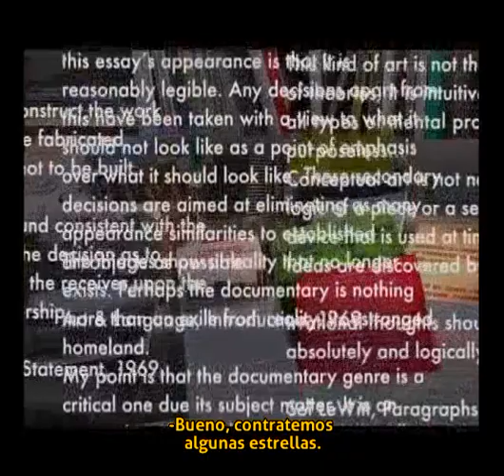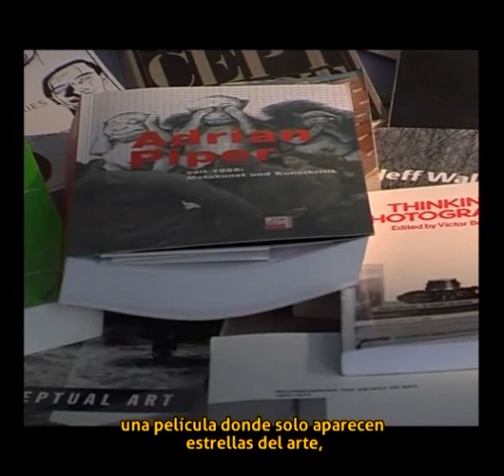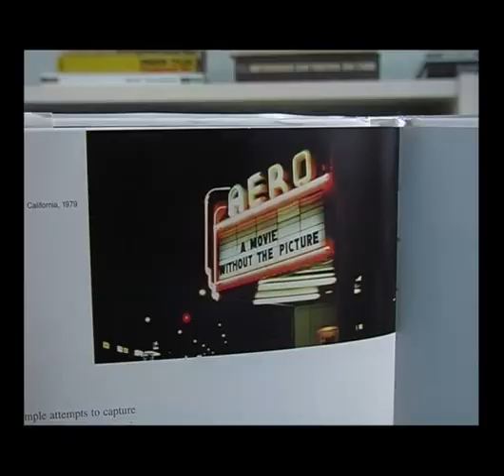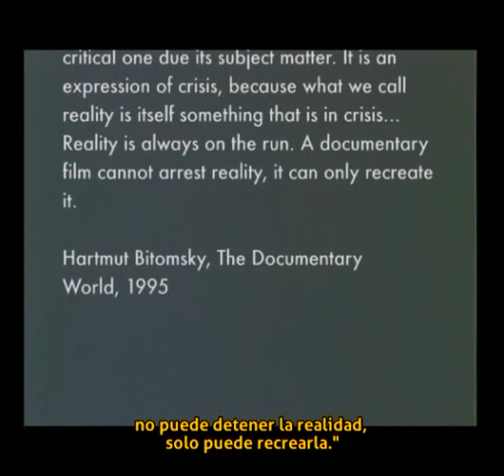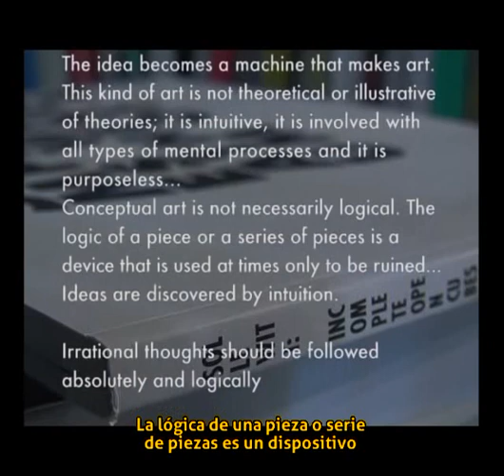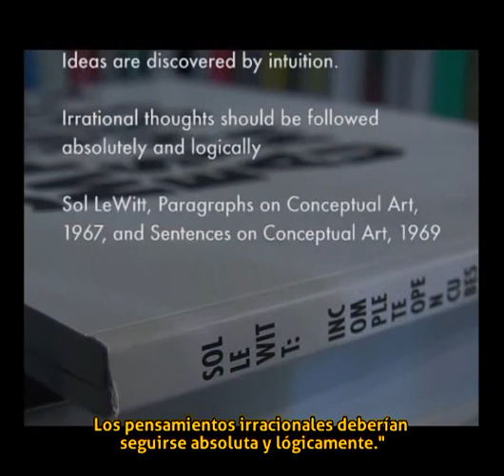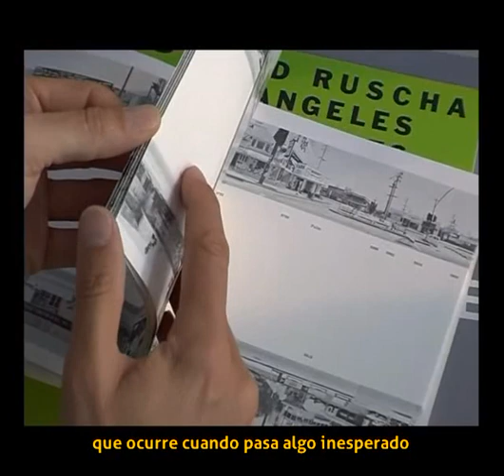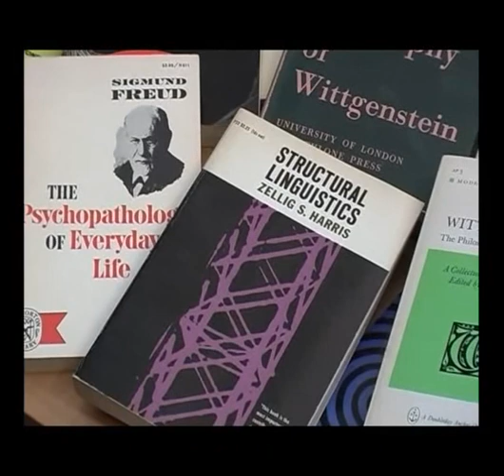Paraiso Conceptual (sub esp) 1 de 7